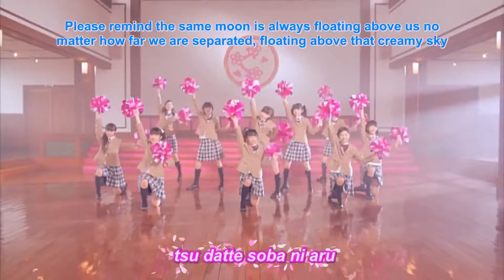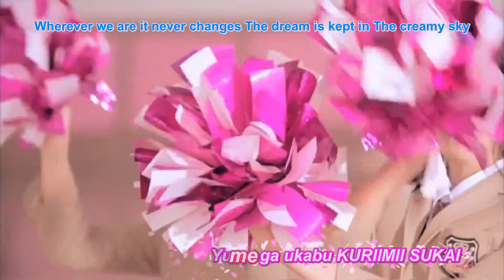Ma vidéo éditée